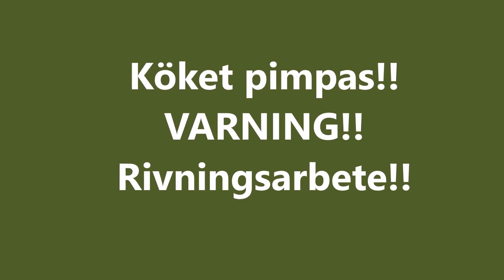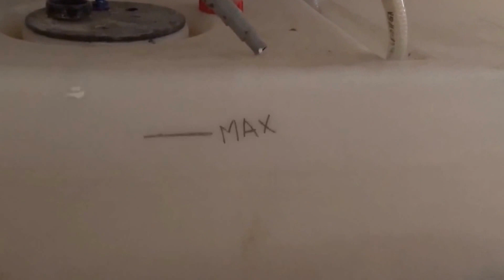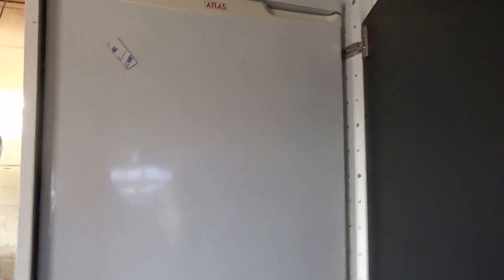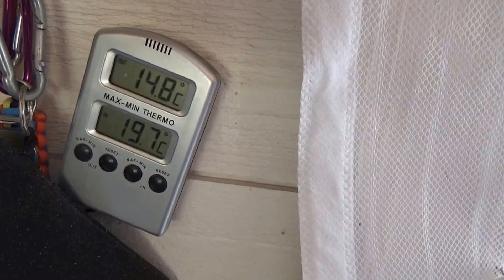River Köket och Pimpar det ordentligt, se själv!!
I dag vaknade jag upp från vinter ide till inspiration. Tittar på mitt halvfärdiga kök och bestämmer mig för att nu är det dags! Nu är det dags att riva den sidan av köket som ännu inte har blivit renoverat till IKEA kök. Tanken med att bygga själv var god men jag är inte så mycket en finsnickare så resultatet var sådär! Ja ja man kan ju inte var bäst på allt .-p

Ni finner mig även på dessa ställen i Cyber rymden